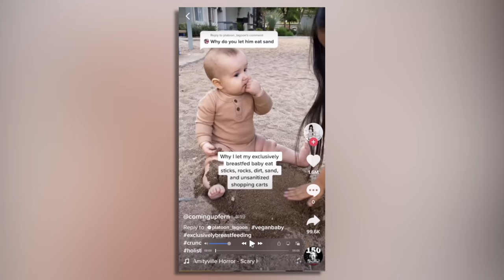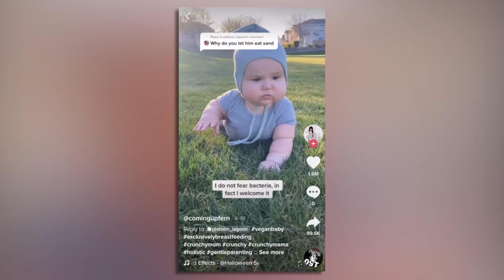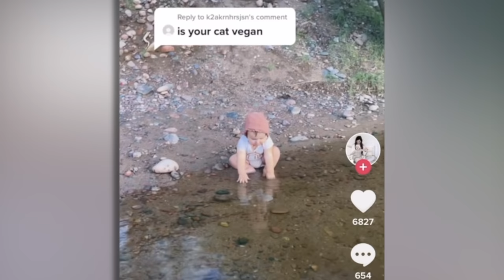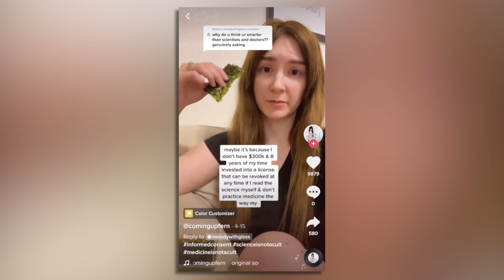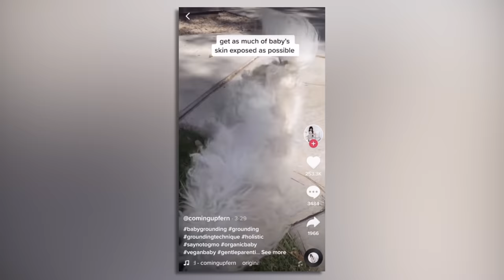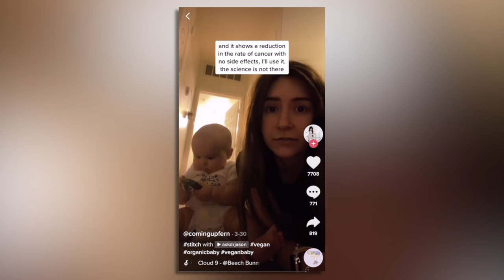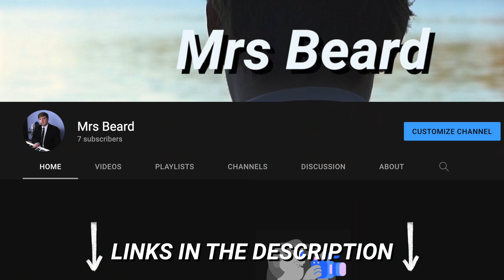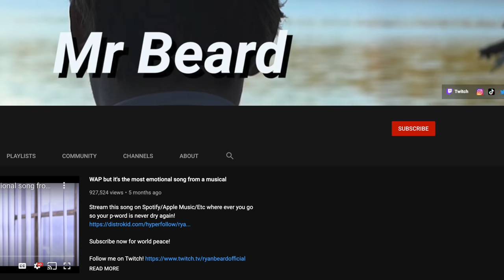This Woman's Going to Kill Her Baby (w/ nickisnotgreen)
00:00 Intro
00:44 Commentary
12:30 Becoming Baby Fern
15:20 Outro